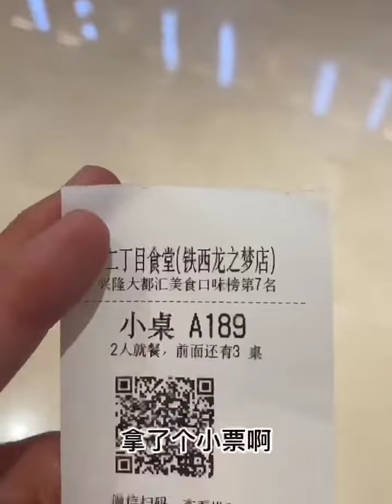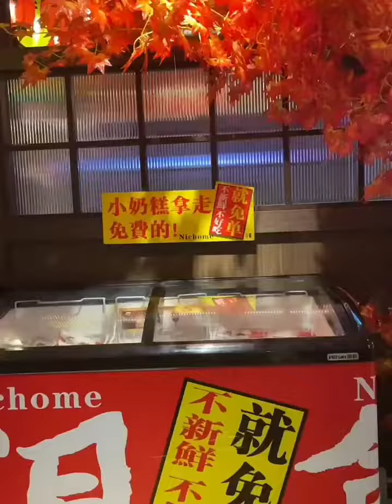Amazing Chinese Restaurant serve in kitchen 👍🙂